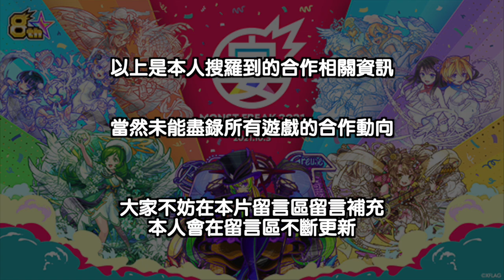【モンスト8周年相關】細數其他遊戲的合作~究竟有哪些作品被其他遊戲拿下了呢!?｜monster strike 怪物彈珠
仍然是大海撈針呢~
▶Ares Wai - YouTube